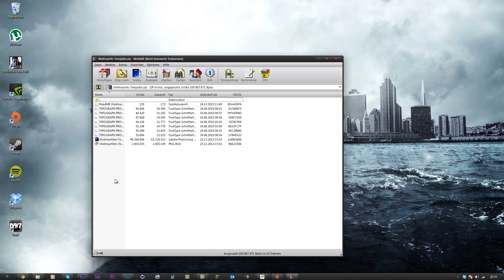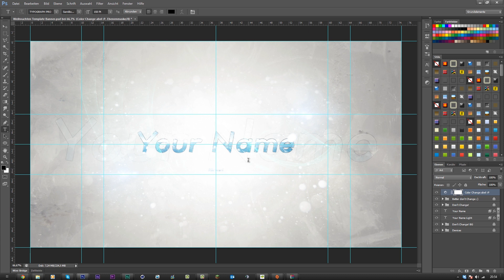[FREE] Weihnachts YouTube Banner Template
Yo

Time:

Song: Coyote Kisses - s★archaser

-RB